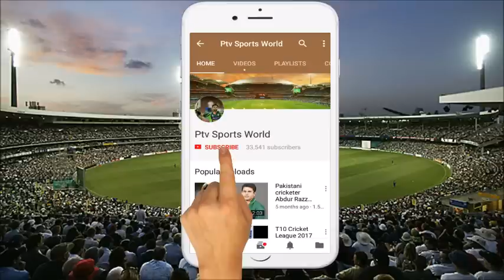World Cup 2019 Indian Team Squad | India 15 Players Squad for ICC Cricket World Cup 2019